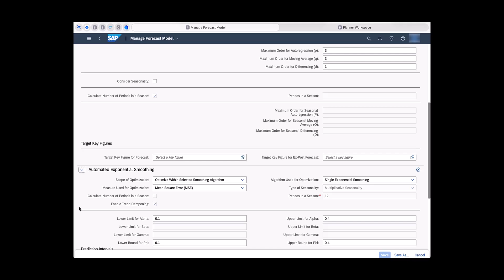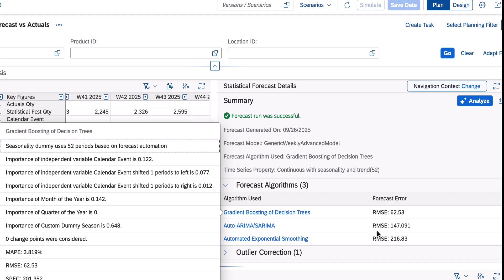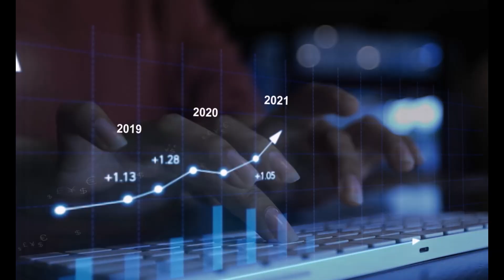AI-Assisted Forecast Results Analysis in SAP IBP | 2511 Release Highlights & Demo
The new AI-assisted forecast results analysis tool in SAP’s Integrated Business Planning Solution enables planners to look under the hood of the forecast engine to get a clear, actionable view of forecast runs. See how a Data Scientist and a Demand Planner can smoothly integrate their efforts through the tool to optimise the forecast model.

00:00 - Introduction
00:40 - What Is AI-Assisted Forecasting in SAP IBP
02:10 - Detecting Forecast Anomalies and Performance
03:35 - Comparing AI vs Manual Forecast Accuracy
05:00 - Forecast Adjustment and Simulation
06:30 - Business Insights and Planner Collaboration
07:45 - Next Steps and How to Get Started

Additional information about the release can be found in the What’s New section of the Help Portal